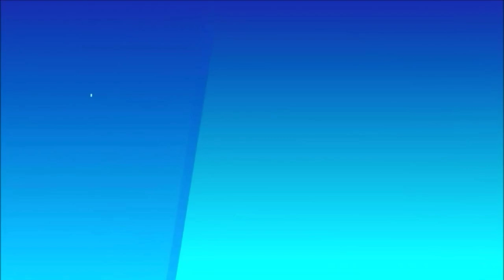Ale Ale slime